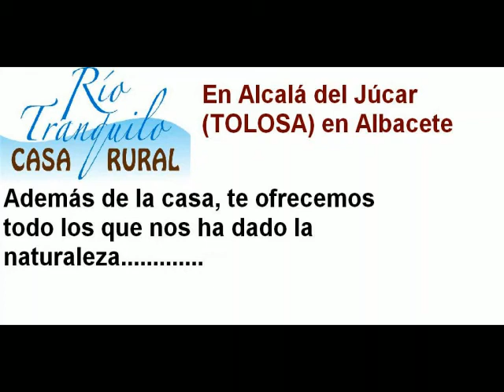Casa Rural con Encanto Río Tranquilo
Casas rurales en Alcalá del Júcar, Albacete: Casa Rural con Encanto Río Tranquilo